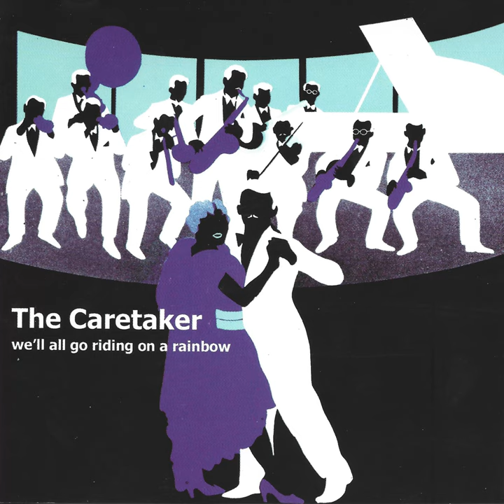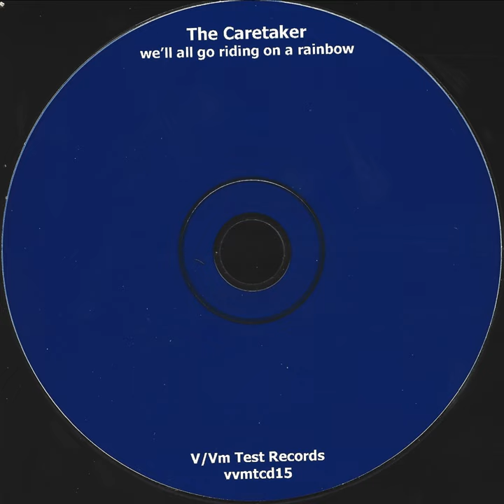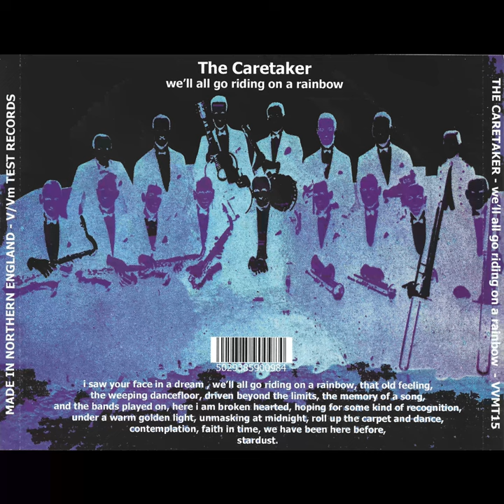The Caretaker - We'll All Go Riding On A Rainbow (CD RIP w/ ARTWORK)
00:00 - I Saw Your Face In A Dream
04:29 - We'll All Go Riding On A Rainbow
05:51 - That Old Feeling
09:00 - The Weeping Dancefloor
14:51 - Driven Beyond The Limits
16:56 - The Memory Of A Song
20:05 - And The Bands Played On
22:11 - Here I Am Broken Hearted
25:28 - Hoping For Some Kind Of Recognition
27:48 - Under A Warm Golden Light
29:42 - Unmasking At Midnight
32:30 - Roll Up The Carpet And Dance
34:36 - Contemplation
40:20 - Faith In Time
43:35 - We Have Been Here Before
47:59 - Stardust

VVMT15 - MADE IN NORTHEREN ENGLAND - V/VM TEST RECORDS
(the cd and booklet actually say vvmtcd15 instead of vvmt15)

"audio captured and remembered in the haunted ballroom."
"all memories remembered by The Caretaker."
Artwork by V/Vm